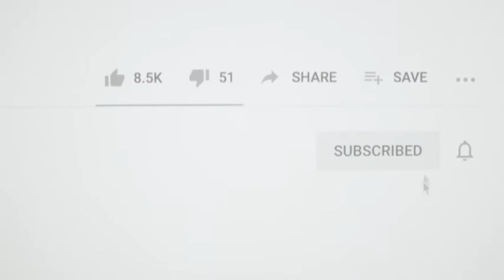Post Malone - What You've Done [ft. DaBaby] 2021 Videvo Party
Post Malon - What You've Done [ft. DaBaby] december 2021 Videvo Party